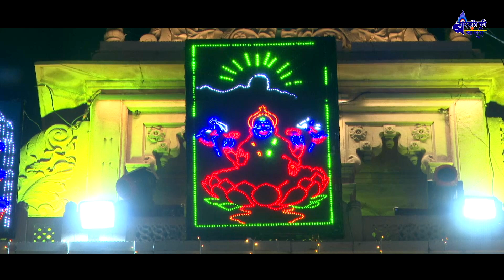हम हो गये राधा रानी के~Hum Ho Gaye Radha Rani Ke~chitra vichitra ji~barsane ki bansuri bhajans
2672-DVT_JKB